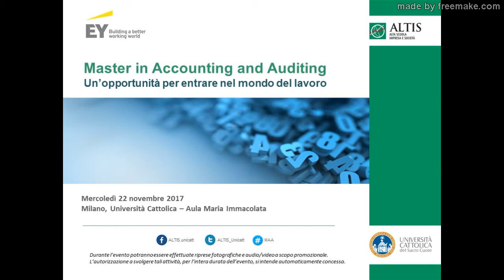EY e ALTIS Università Cattolica presentano il Master in Accounting and Auditing MAA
22 novembre 2017, Università Cattolica.
Partecipano: Richard Arsan, General manager ALTIS | Paolo Russo, Direttore del Master | Massimo Antonelli, Assurance Mediterranean Service Line Leader EY | Aldo Amorese, Partner EY | Ugo Lassini, Coordinatore del Master | Alcuni studenti che hanno partecipato alle precedenti edizioni.